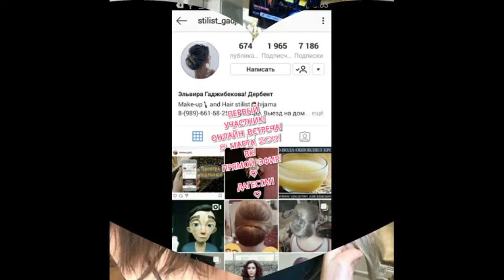25 мая 2019 г.